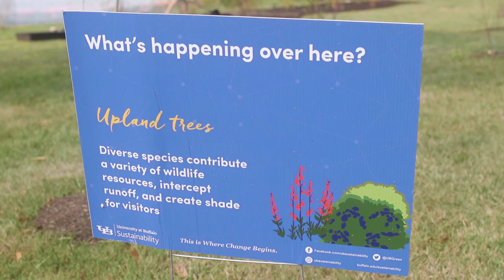Restoring our Lake LaSalle Feature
Over the Spring and Summer of 2018, UB Sustainability and Molly Dreyer set out to restore the banks of Lake LaSalle.